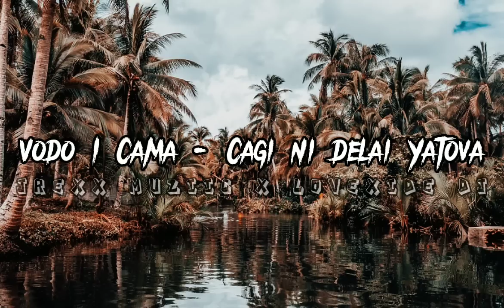VODO I CAMA - CAGI NI DELAI YATOVA [2X22 JIVE REMIX] JREXX MUZIIC X LOVEXIDE DJ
Download link..